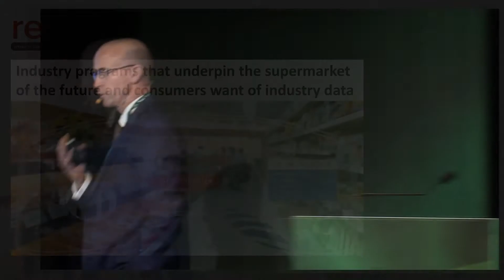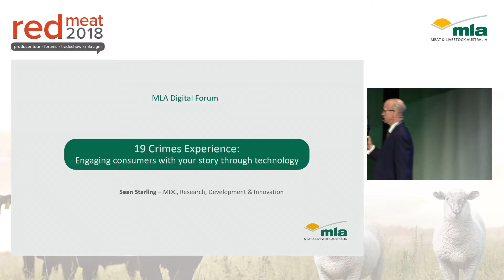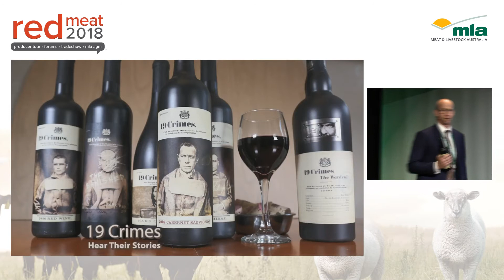Digital Forum: Engaging consumers with your story, through technology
Sean Starling, MLA